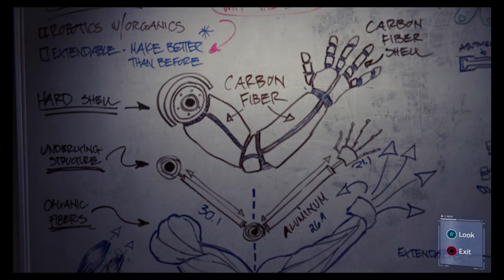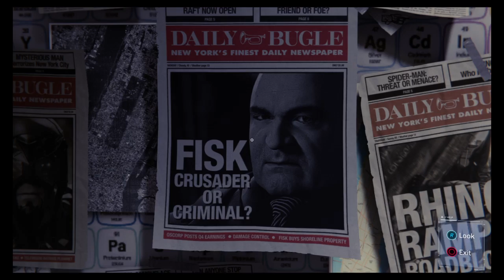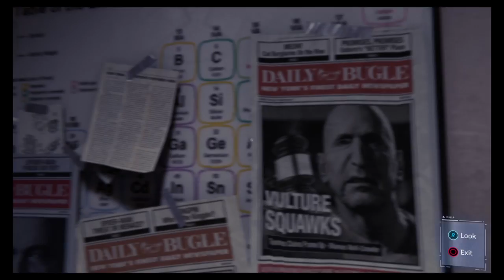Marvel's Spider-Man opening up with doc oct